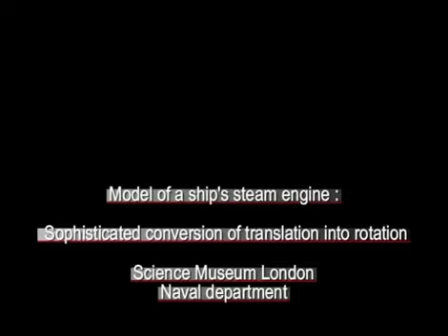A Sophisticated Marine Steam Engine Without Cranks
This model in the Science Museum London shows a sophisticated conversion of translation into rotation with the help of cam rollers sliding along sine shaped grooves in cylindrical cams. The valve gear works in the same way. This  principle saves space like an electric motor,  but there is probably excessive friction and side thrust on the cam rollers - you can see the lots of grease. It was a proposal of  British engineer George Shott and his sons. This engine would have been expected to develop about 520 hp at 120 rpm. Only this 1:12 model was built about 1870 to show the function and it is doubtful, whether it had worked successfully in full scale . I've found this model incidentally in the naval department of the Science Museum, but had some difficulties, when I looked for it two years later - it's rather small and hidden.
A second video, taken at that time in HD, (see video answers)  shows more details.